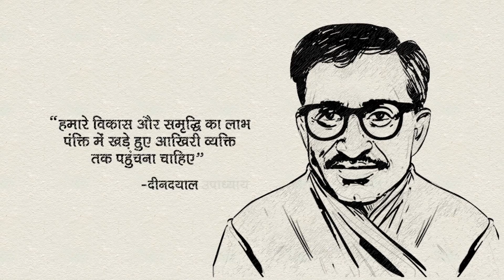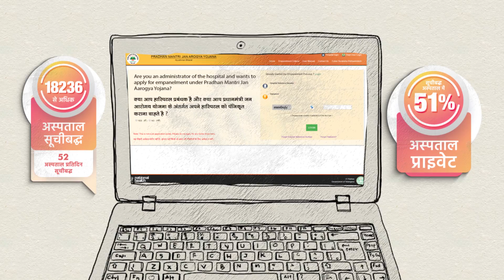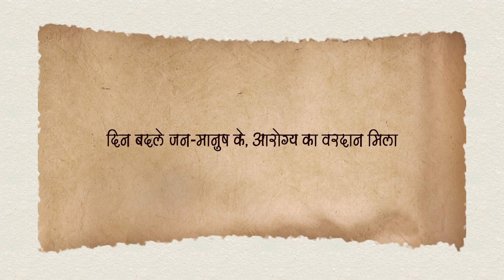Ayushman Bharat | PMJAY